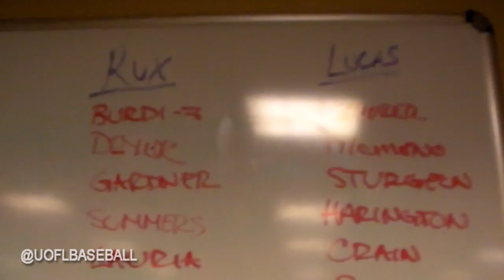Louisville Baseball - 2013 Omaha Challenge Draft